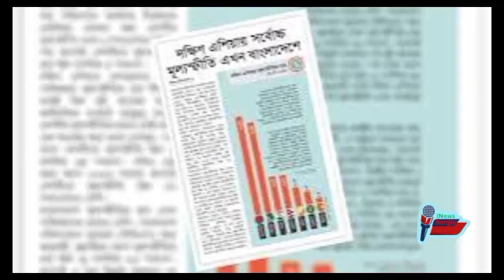হঠাৎ করে দেখা মিললো শেখ হাসিনার || ভারতের কোথায় আছে জানা গেলো